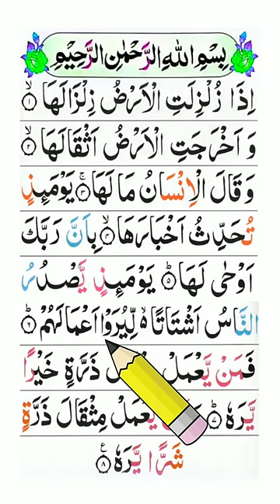Iza Zulzilatil Surah | Surah Zilzal Beautiful Recitation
iza zulzilatil surah